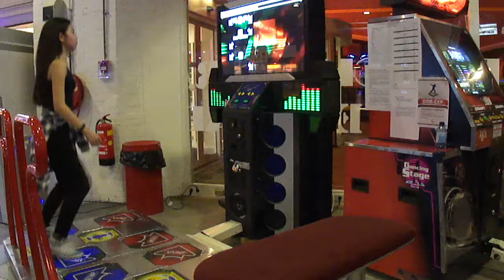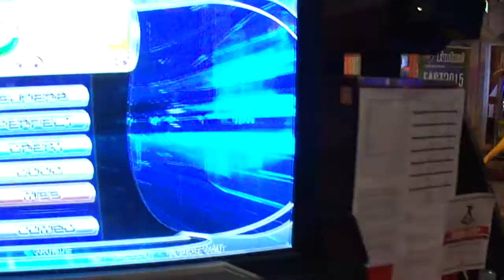[‹insert name here›] July -euromix- // Hard // Pump It Up PRO // FAST2015 (free play)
She's making some nice progress on 5-panel!

On the 19th of December 2015, FAST2015, the Funland Arrow Stomp Tournament 2015, took place in Hommerson Funland (whoa!)
The day was dedicated to (re)uniting the small scene that has recently been going through a slow revival. From 12:00 till 23:45, both our PIU PRO and DS SuperNOVA were on free play, with the highlight being a SuperNOVA tournament in the afternoon. It was a memorable day with players gathering from all over the country (and beyond).